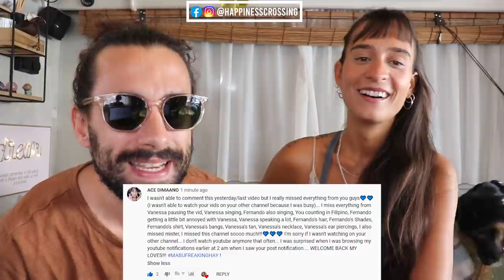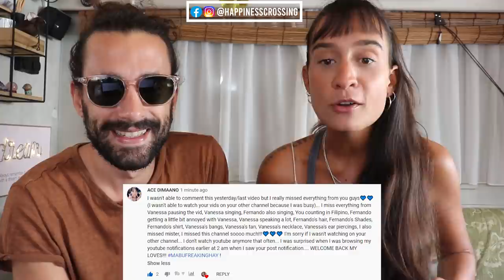MIMIYUUUH TAKING OVER the WISH BUS! “DYWB (Drink Your Water Bhie)” (We DIDN'T EXPECT THAT)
MABUFREAKINGHAY every beautiful people!! In todays episode you will see our Hilarious Reaction to mimiyuuuh performing “DYWB (Drink Your Water Bhie)” LIVE on Wish 107.5 Bus. We didn't know that mimiyuuuh is also a singer/rapper hahah!

We hope you all enjoyed this video! MABUHAY!

✈️ Do you want to become a Digital Nomad?
Join us on our 5-Days Free Course: Build a Brand and Make Money